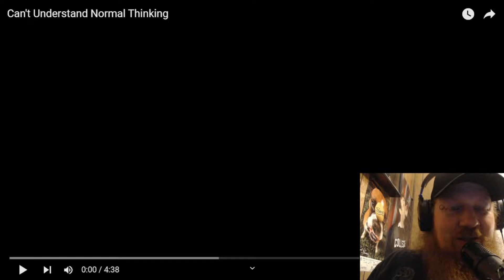Carving Canyons-"Can't Understand Normal Thinking"Reaction/Review video from Red Beard the Hippy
Carving Canyons has a very Doom/ Industrial feel to what they are doing. The feel of this video really had a cool vide and a great tone to it. I really enjoyed what I am seeing and hearing from this band and it is no wonder they are being booked all over Kansas as we speak. I am looking forward to how they sound with adding 2 more members. Keep it up and I will see you soon

You can find Red Beard the Hippy at the following link.